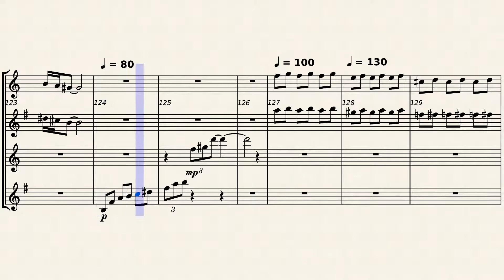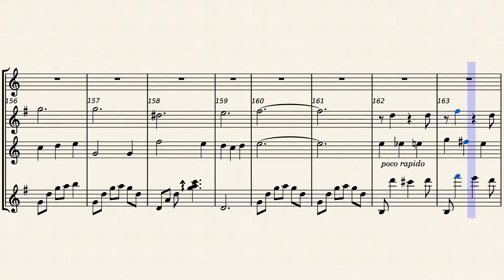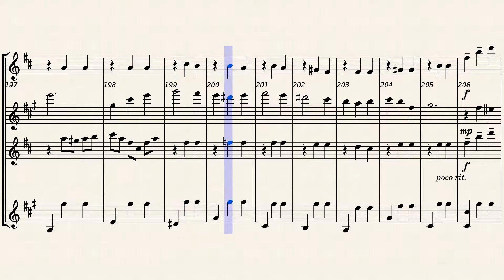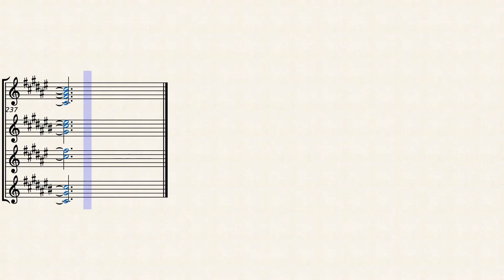Merry-Go-Round of Life for Saxophone Quartet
Yeah I should be doing finals stuff and all but I decided that maybe it'd be a great idea to not do any of that and come out with a mediocre saxophone quartet cover of Merry-Go-Round of Life from Howl's Moving Castle. I hope you enjoy! :)

More fan service soon!